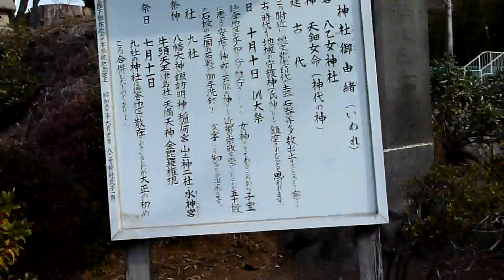2012_01_19三島市 旧北上村徳倉(前半)[八乙女神社→末広山ウォーク].wmv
三島市の隠れたプロムナード・コースを紹介します。
八乙女神社までは三島市の自主運行バス「きたうえ号」（統一運賃２００円）に乗り「八乙女神社下」バス停で降ります。神社横の坂を登って住宅街を通り抜けると、トレース（山道）の入口に到着します。ここからは起伏の少ない快適な道が続きます。